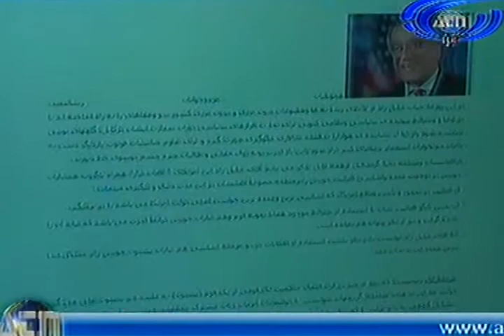Ariana News 08 November 2012 Part Two -- PASTHO